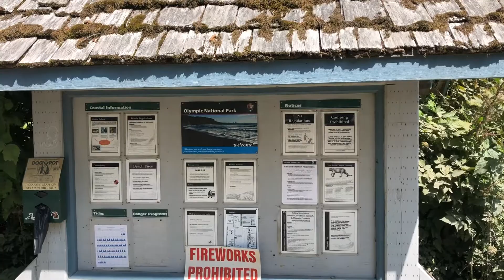Summer Vacay 2020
Video Montage - of our summer vacation trip around the Olympic Peninsula & the Pacific coast - August 2 -5